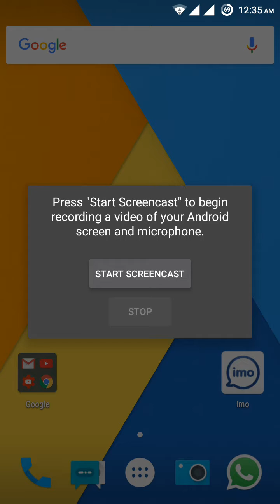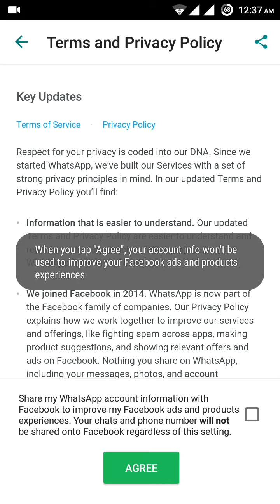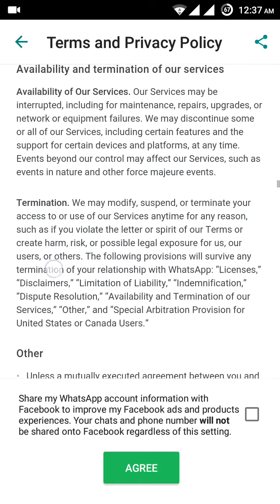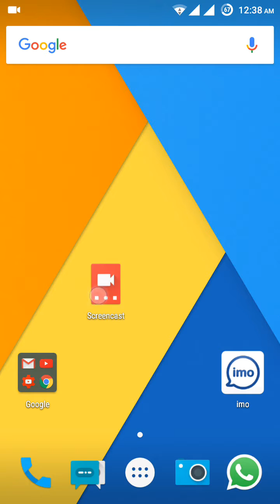How to stop WhatsApp from sharing your phone number with Facebook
WhatsApp is now sharing your phone number with Facebook - here's how to stop it

You can stop WhatsApp sharing your phone number with Facebook

WhatsApp Messaenger Release Terms and Private Policy in Android & iPhone